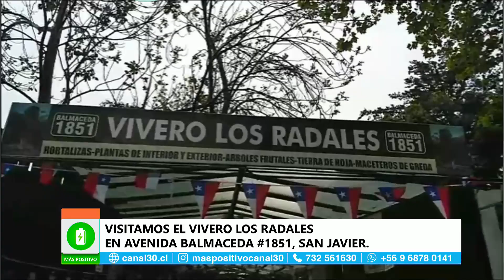MÁS POSITIVO - VIVERO LOS RADALES